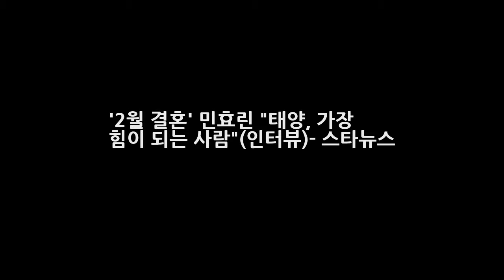2월 결혼 민효린 태양 가장 힘이 되는 사람(인터뷰)- 스타뉴스 DKO 뉴스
2월 결혼 민효린 태양 가장 힘이 되는 사람(인터뷰)- 스타뉴스  DKO 뉴스
태양 민효린 / 사진=YG엔터테인먼트 스타뉴스 그룹 빅뱅의 태양(본명 동영배·29)과 배우 민효린(31)이 내년 결혼식을 올린다. 18일 스타뉴스 단독 취재 결과 태양과 민효린은 내년 2월께 백년가약을 올릴 예정으로 차근히 결혼 준비에 들어갔다. 두 사람은 태양의 입대 전 결혼식을 올릴 계획인 것으로 전해졌다. 이런 가운데 민효린이 최근 스타뉴스와 가진 인터뷰에서 태양에 대해 털어놨던 마음이 다시 한번 눈길을 끈다.
생방송 투데이 오이도 가는길..시흥 갯골생태공원 입장료..대부해솔길 윤숙이네손칼국수 맛집 경기도 3GO 여행  DKO 뉴스: